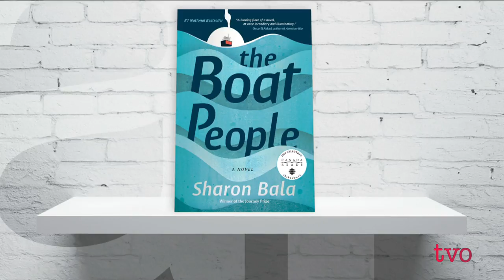The Refugee Journey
In August 2010, a cargo ship carrying 492 Tamil refugees was intercepted off the coast of British Columbia. For years Tamils have been trying to escape the horrors of war back home in Sri Lanka, but the treacherous ocean trip to Canada wasn't the hard part: trying to become Canadian has proved as difficult as the road to get here. The Agenda in the Summer welcomes Sharon Bala, who was inspired by this story and made it the basis of her first novel, "The Boat People."